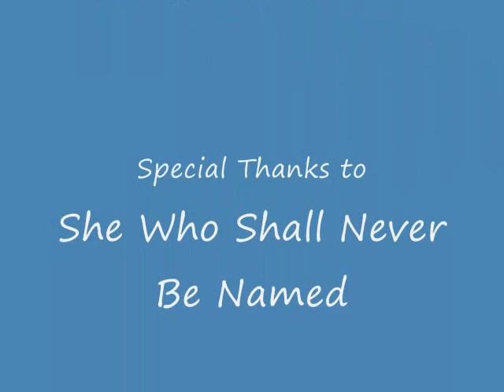TOS Colette: Everybody's Fool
Something that I just made. Colette Brunel, Chosen, etc.
Let me know if I can improve. It's only my second.
Everybody's Fool- Evaecence
Colette from Tales of Symophia